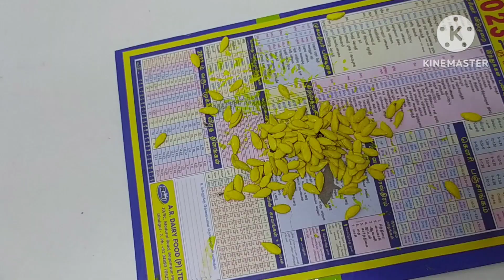Amazing pumpkin seeds wall hanging craft idea/beautiful pumpkin seeds flower wall decor/ craft ideas